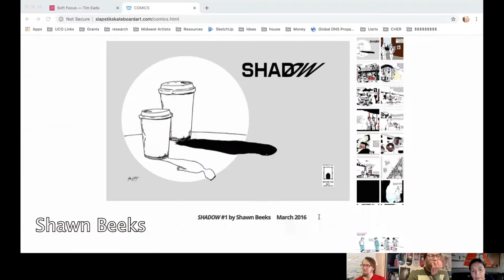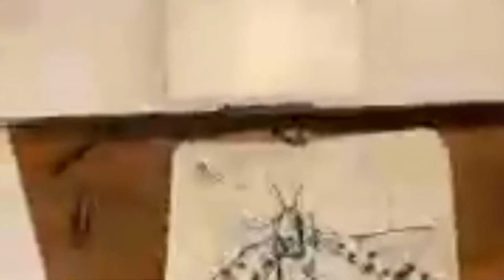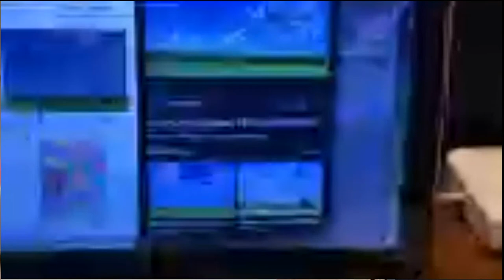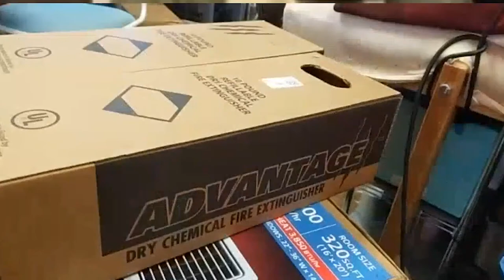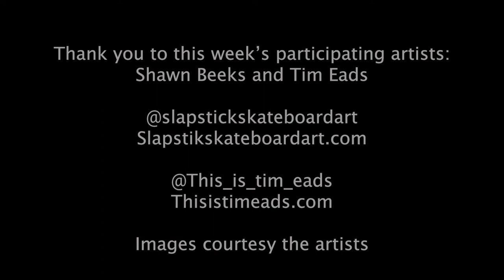Melton Artist Conversations Series (Fourth Video)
Melton Gallery is using this time of social distancing as an opportunity to introduce UCO and Oklahoma City to artists from all over the country. Through this series, each artist gives a studio tour and answers 3 questions before selecting the next artist to be interviewed.
The questions are:
a. What is your process/how do you maintain your practice?
b. How has isolation affected your work/your art practice?
c. How do you define success and how has that changed over time?